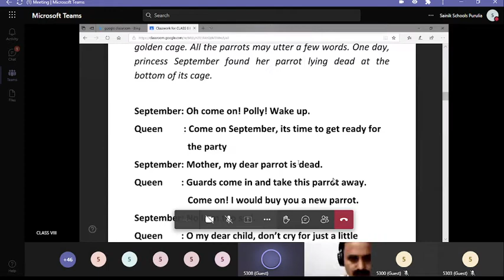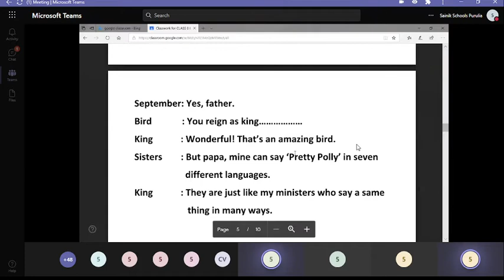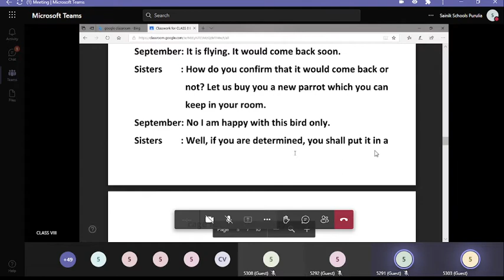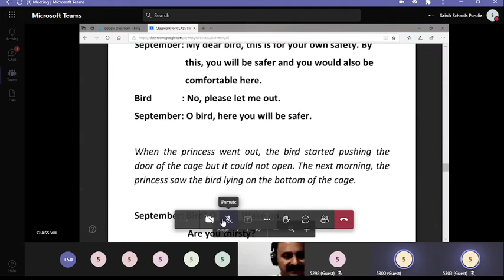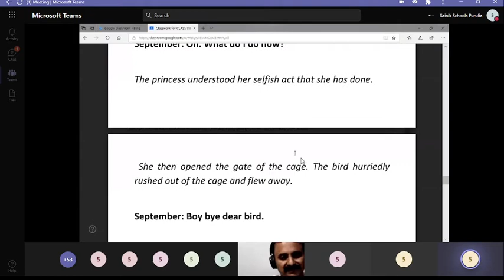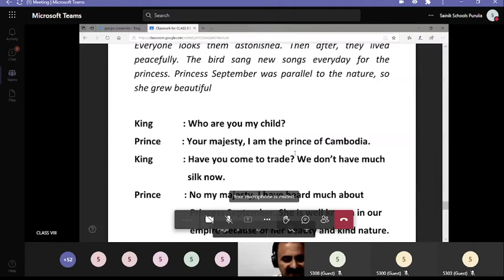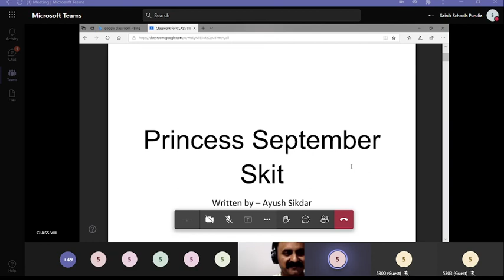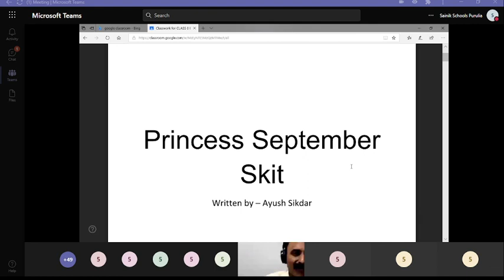Online Radio Drama Group B